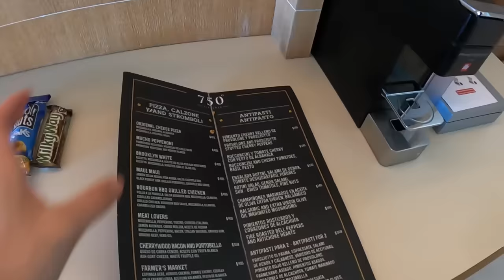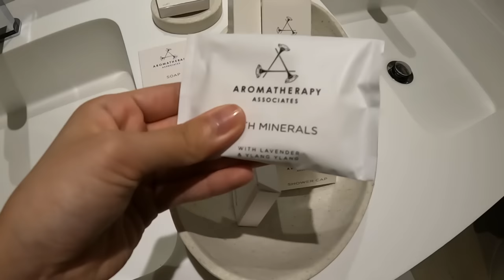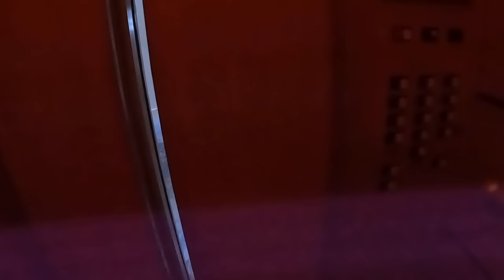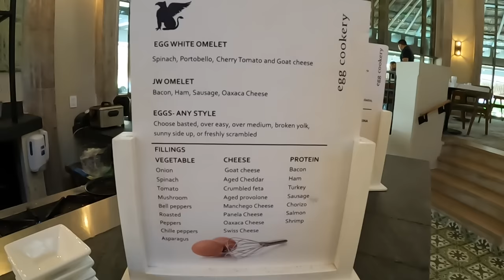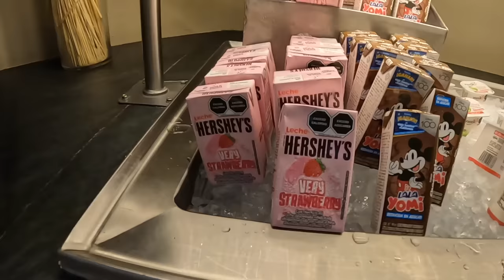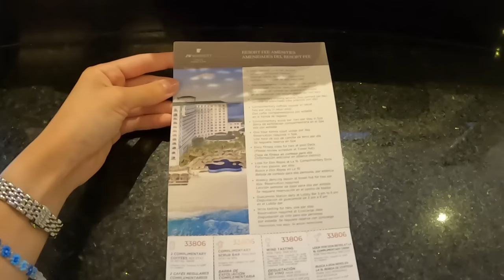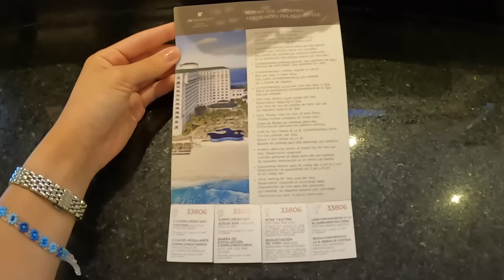【メキシコ】JWマリオットカンクン宿泊記🇲🇽青すぎる海と朝日が最高のリゾートホテル✨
メキシコ🇲🇽カンクンのJWマリオットに宿泊してきました！
是非行った気分で楽しんでください♪

⬇️今年いっぱい‼️国内外のアミューズメント全て９％オフチケット
⬇️使っているジンバルはコチラ

🪪プライオリティパスは楽天プレミアムカードから【6,000ポイントゲット】

マリオットボンヴォイ・アメックス【最大45,000ポイントゲット】
とこてこブログからのお申し込みで最大45,000ポイントゲットできます！
お得なホテルステイやマイルを貯めたい方に1番おすすめのカードです。

【使用機材】
カメラ：GoPro10とiPhone13pro